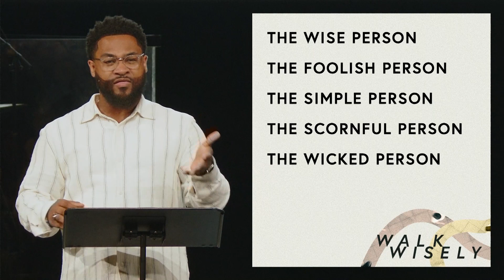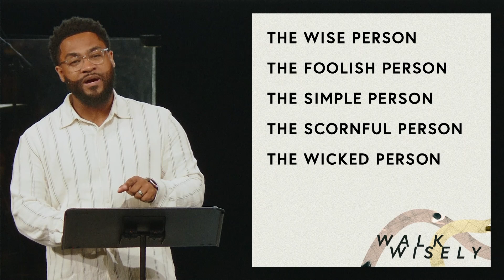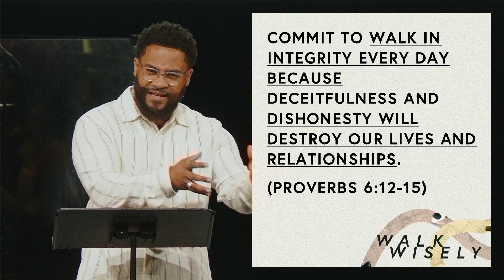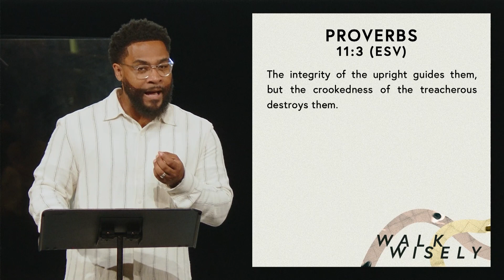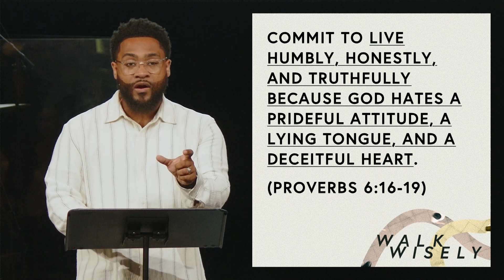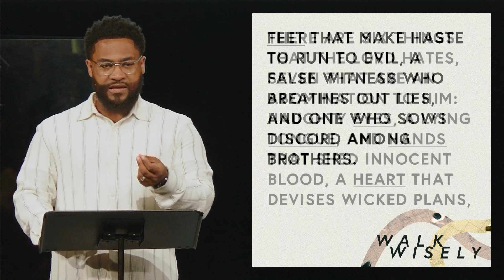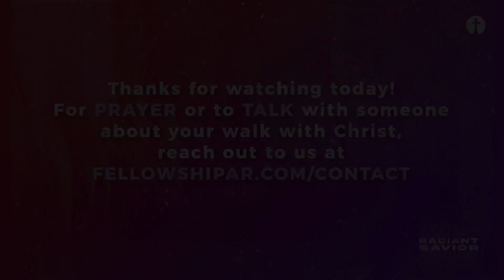A Word to the Wise | Justin Bilson | Walk Wisely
Justin continues our sermon series "Walk Wisely" with a message from Proverbs 6:12-19.